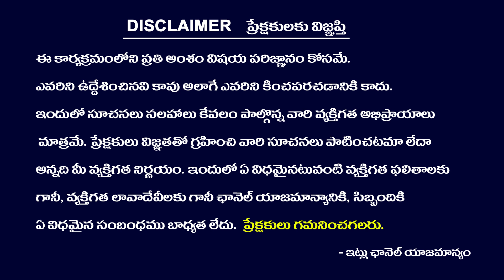Head ache, Back Pain, Stomach Pain | Simple and Best Solution for Head | Yogeswar | Energy Expert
headache remedy,
back pain remedy at home,
back pain therapy at home,
back pain treatment ayurveda,
back pain relief asmr,
back pain medicine ayurvedic,
back ankle pain relief home remedy,
back pain due to acidity home remedy,
ayurvedic remedy for back pain,
remedy for back pain after delivery,
remedy for hip and back pain,
best remedy for back pain,
best remedy for back muscle pain,
backbone pain remedy,
cure for lower back pain home remedy,
home remedy to cure back pain,
remedy for back pain due to gas,
home remedy for back pain during pregnancy,
remedy for back pain during periods,
back pain during periods home remedy in telugu
hangover headache remedy,
high bp headache remedy,
migraine remedy at home,
headache treatment at home in telugu,
headache relief solution,
what helps for headaches,
head pain quick relief,
headache best remedy,
headache relief balm,
back head pain remedy,
best cure for headache,
how to cure the headache,
easy way to cure headache,
remedy headache due to lack of sleep,
headache treatment doctor,
solution for severe headache,
headache relief exercises,
quick relief for headache,
headache relief fast,
get relief from headache,
get instant relief from headache